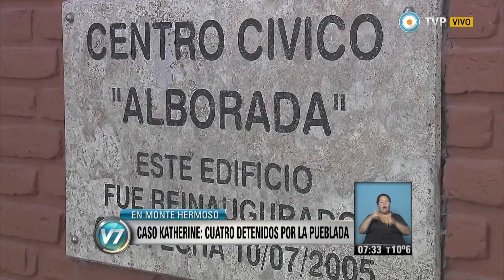Visión 7 - Caso Katherine: cuatro detenidos por la pueblada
Luis María "Vasco" Elizalde (52), Raúl Ernesto Francia (59), Alejandro Marcelo Sánchez (52) y Martiniano Ustares (36), todos muy conocidos en el balneario, fueron trasladados a Bahía Blanca, pero se negaron a declarar. Los acusan de incendio, incitación a la violencia, instigación a cometer delitos, daño agravado y amenazas a los bomberos, a quienes impidieron combatir el fuego y les arrojaron nafta.   Emitido por Visión 7, noticiero de la TV Pública argentina, el jueves 28 de mayo de 2015.